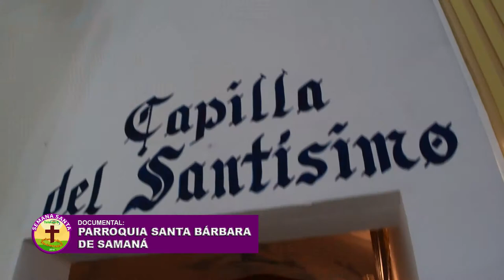Documental: Parroquia Santa Barbara de Samaná